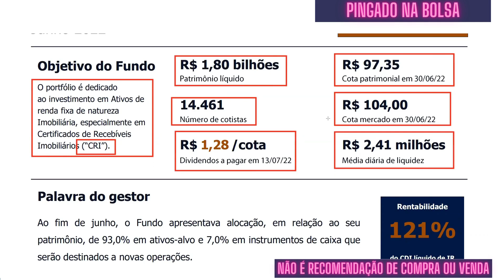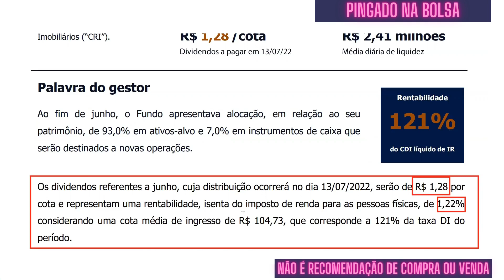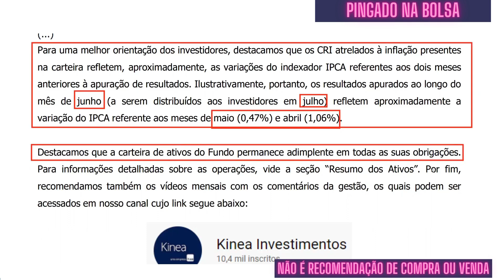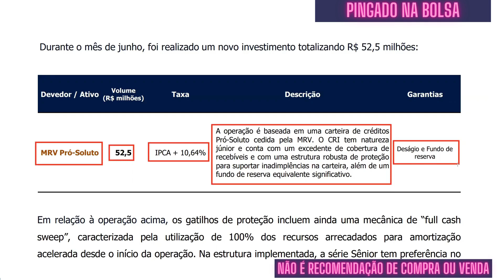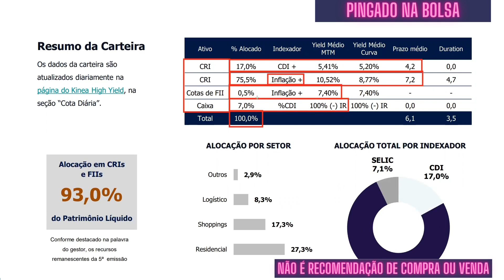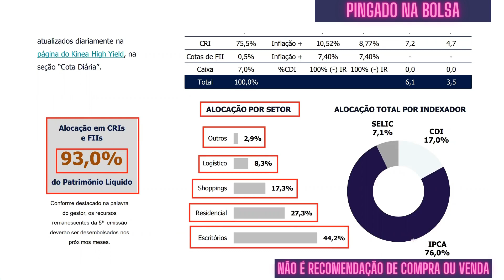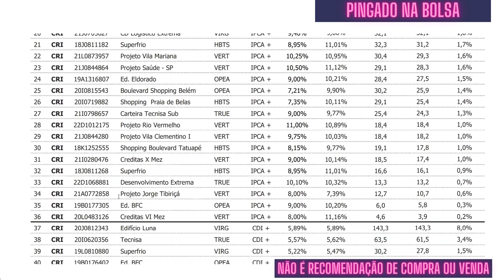KNHY11: RELATÓRIO GERENCIAL DO FUNDO IMOBILIÁRIO DA KINEA - VALE A PENA INVESTIR?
Hoje vamos conferir o relatório gerencial do Fundo KNHY11.

Confira neste vídeo:
- O quanto paga de dividendos o KNHY11
- Quais são os investimentos do KNHY11
- Qual o valor patrimonial do KNHY11
E já conta aí nos comentários se você acha que vale a pena investir no KNHY11.

00:00 Início do vídeo de análise do fundo KNHY11
00:22 Inscreva-se no canal e curta o vídeo
00:30 Objetivo do fundo imobiliario KNHY11
00:46 Quantos cotistas o KNHY11 tem?
01:13 Quanto o KNHY11 tem de liquidez?
01:26 Qual é a rentabilidade do fundo KNHY11?
01:32 Comentário do gestor do KNHY11 - alocação
02:00 Quanto o KNHY11 paga de dividendos?
02:19 Nova alocação do fundo KNHY11
02:49 Quanto o KNHY11 cobra de taxas?
03:05 CRIs atrelados à inflação e o "atraso" na apuração
03:45 Novo investimento no MRV Pró-Soluto - carteira do FII KNHY11
04:58 Resumo da carteira do fundo imobiliario KNHY11
06:00 Alocação por setor da carteira do KNHY11
06:12 Alocação total por indexador da carteira do KNHY11
06:21 Informações contábeis do fundo imobiliário KNHY11
06:58 Rendimentos mensais do fundo KNHY11 - histórico
08:03 Carteira de CRIs do fundo imobiliario KNHY11
09:00 Tela final do vídeo de análise do fundo imobiliário KNHY11

Neste canal, fazemos vídeos sobre FIIs (Fundos Imobiliários), Ações, Stocks (ações americanas), ETFs e outros veículos de investimento, para você aprender a investir na bolsa de valores, além de falar sobre vários aspectos do mundo das finanças pessoais e investimentos. Ter diversificação de investimentos, investindo de forma segura e informada é a melhor forma de manter o poder de compra e garantir o valor do seu dinheiro ao longo do tempo.